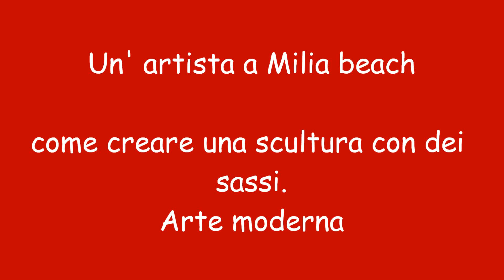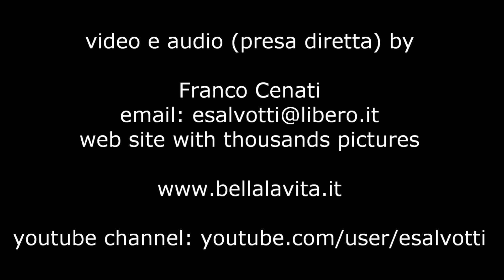Skopelos - art at Milia beach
August 2010 - Skopelos - Milia is a long beach of little stones. it's made of two pieces, in may video you see only one side, the southest. There is a picture of the other side at the end.   Milia è una spiaggia abbastanza lunga, divisa in due parti, nel video si vede la parte più a sub. La parte più a nord è quella di fronte al parcheggio del ristorante. HO messo una foto di quella parte in fondo al video.